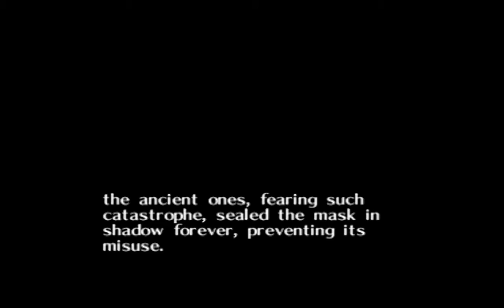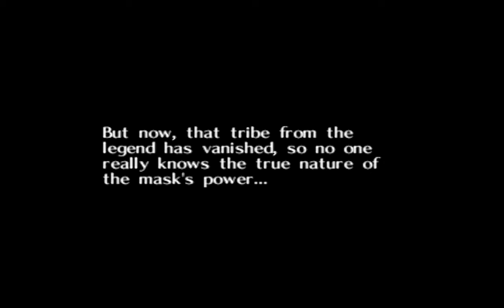The Legend of the Mask of Majora